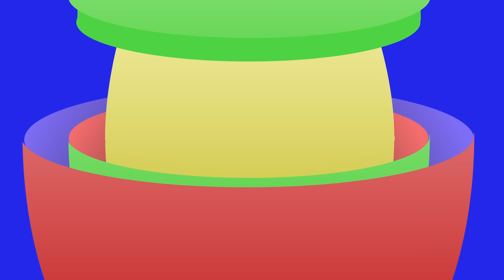Toddler Learning Video with Color Crew & Larry | 1 Hour | First Words & ABC for Kids | BabyFirst TV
Educational Videos for Kids -1-Hour Compilation with Fruits & Vehicles for Kids and more  | First Words in English | Toddler Learning Video with Color Crew & Larry | Surprise Eggs for kids with Larry | ABC Alphabet & Animal Sounds | Baby Learning First Words & ABC | Learn Colors for Children with Larry Eggs and The Color Crew | Learn ABC Alphabet & Animal Sounds | Baby First TV

***ADVERTISEMENT***